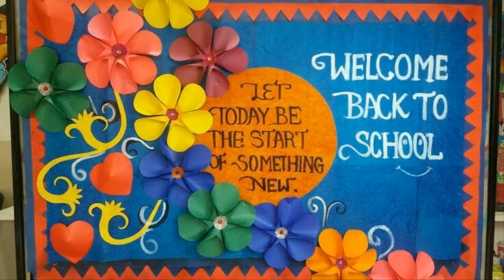Activity and soft board ideas for pre school